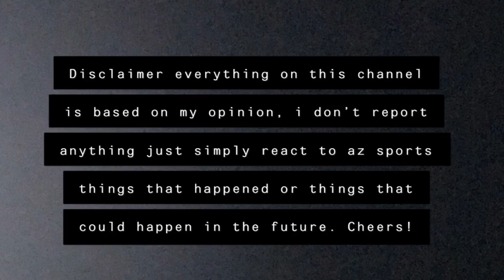What I think of Arizona Cardinals season so far!!! Ep. 42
Talking about the overall season so far!! My thoughts on the good and the bad! And special news in the end.